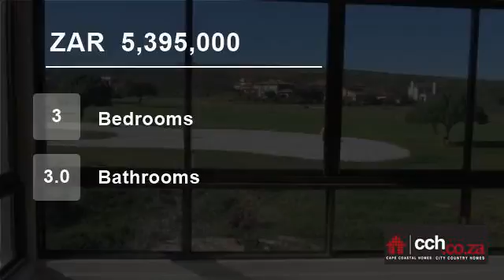3 Bedroom House For Sale in Langebaan Country Estate, Langebaan, Western Cape, South Africa for Z...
North facing beauty on the Golf Course.Enjoy sunlight in this spacious family home situated on the 15th fairway in the Langebaan Country Estate.  Sunlight is part of this well planned home with quality finishes.  The entrance leads into an open plan living area with built-in fireplace. The dining area is open with beautiful v...